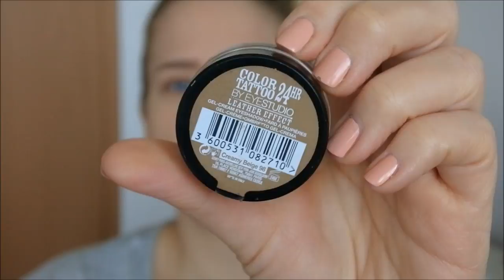MAC Haul -APRIL Favoriten - MEINE Review // Birthe.loves.Makeup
Hallo meine Mädels,
heute bekommt Ihr mein neues Multi-Video. Ich hoffe Ihr habt Spaß dabei. PS: Ich habe leider die London Bilder noch nicht auf meinem PC, deswegen konnte ich sie euch nicht anhängen. Ihr könnt aber gerne auf meinem Intagram Account schauen, dort habe ich einige Impressionen aus London veröffentlicht.
Ich hoffe Ihr habt Spaß auf meinem Video und freue mich auf eure Kommentare. :o*

Real Techniques Pinsel Reinigungsmatte:

Ich drücke euch.